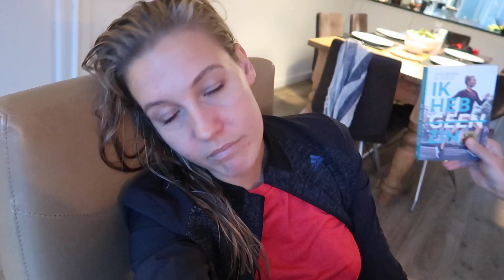IK HEB HET ZWAAR - VLOG274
Bestel mijn boek 'Ik heb geen zin' vol motiverende loopverhalen om al jouw hardloopsmoesjes aan de kant te zetten. Op 3 oktober ligt hij op je deurmat!

Dominic sponsoren voor de NYC Marathon voor KiKA kan via deze

Ik film met (op volgorde van hoe vaak ik het gebruik):
iPhone 6
iPhone 7 Plus
Canon G7X